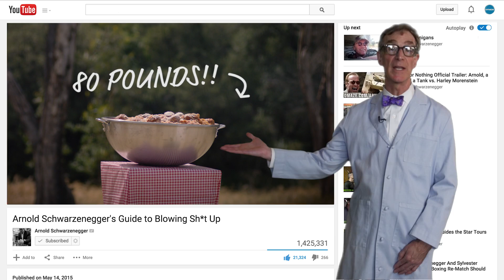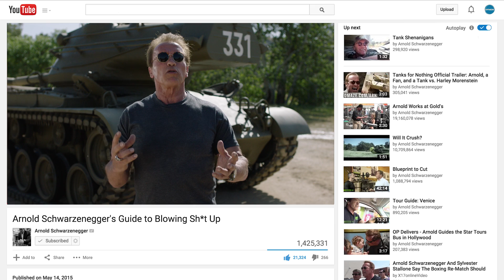Bill Nye Explains the Science of Blowing Sh*t Up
Before you enter for a chance to fire rocket launchers with me, watch my friend Bill Nye explain the science of blowing sh*t up!